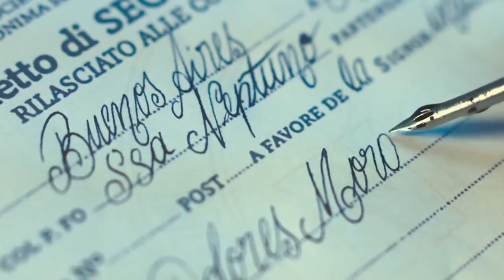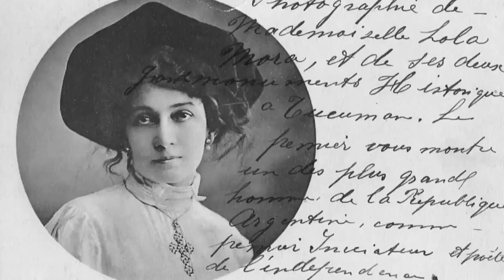Historias que inspiran: Lola Mora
Una artista que luchó contra los tabúes de la época.